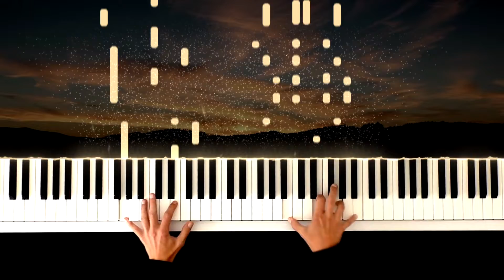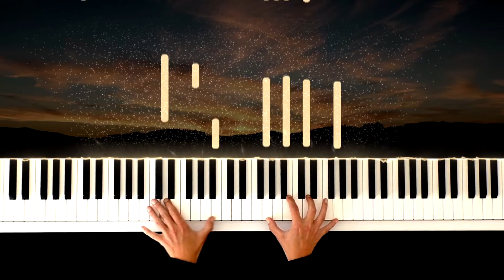The Name of Life (Spirited Away) Joe Hisaishi いのちの名前 (Inochi No Namae) Piano Cover Piano Tutorial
The Name of Life (Spirited Away) Joe Hisaishi いのちの名前 (Inochi No Namae) Piano Cover Piano Tutorial Instrumental Ghibli Klavier
Piano Sheet Music:

📷: Pixabay